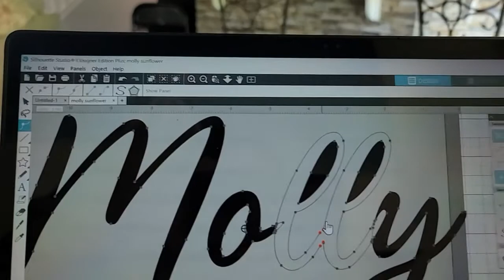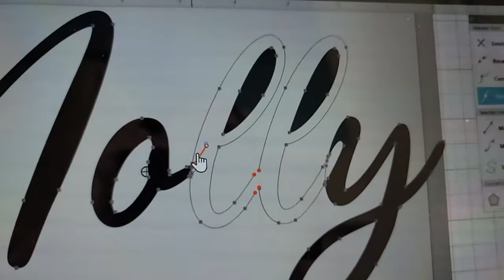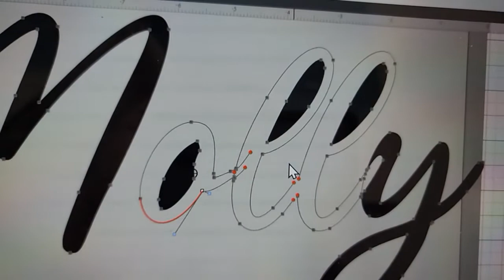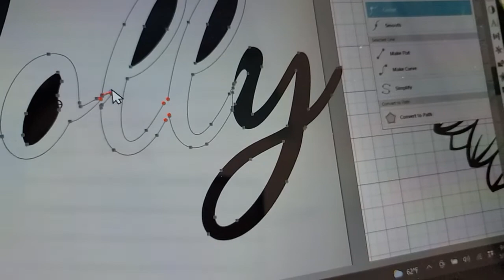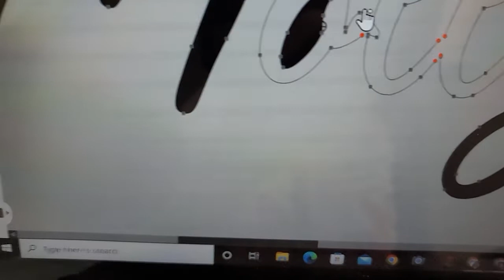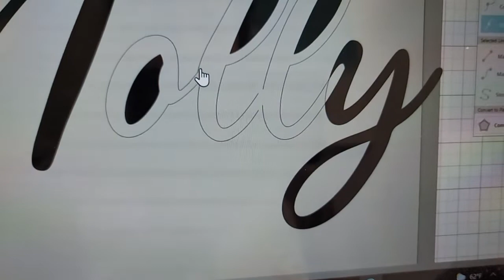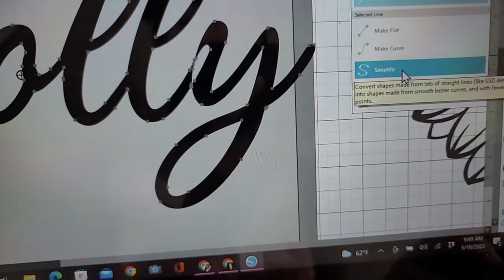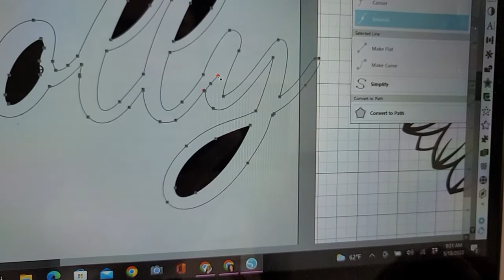Silhouette Cameo: Holes / Gaps in Font & Objects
Here's a video where I show how to delete holes or gaps in fonts and objects. I previously made a video before how to do a "convert path" to delete these gaps in font but I've noticed over time this method does not always work. Therefore, I'm hoping with this other method it'll help some of you if the other way does not work . Good luck!!!